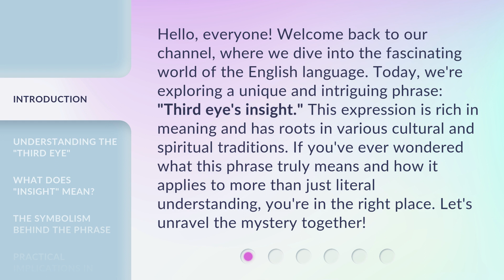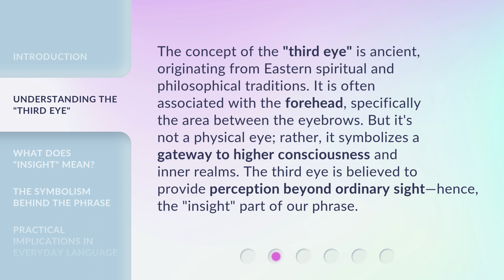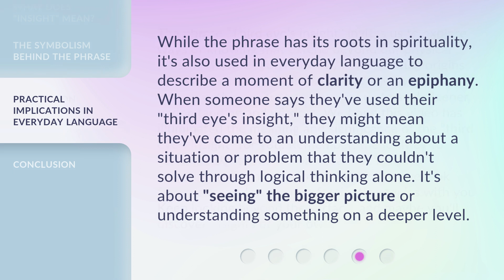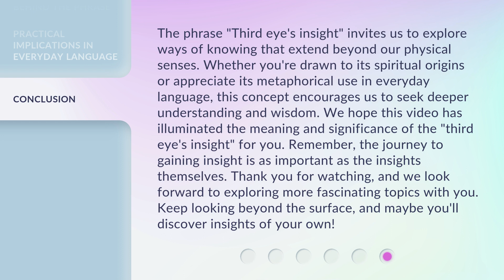Unlocking the Mystery: The Third Eye's Insight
Unveiling the Mystery: The Power of the Third Eye • Discover the hidden potential of the third eye and unlock its profound insights in this enlightening video.

00:00 • Introduction - Unlocking the Mystery: The Third Eye's Insight
00:40 • Understanding the "Third Eye"
01:13 • What Does "Insight" Mean?
01:42 • The Symbolism Behind the Phrase
02:13 • Practical Implications in Everyday Language